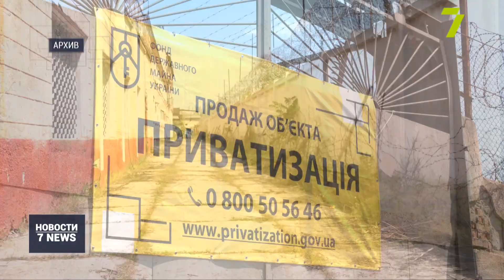Продажа Южной исправительной колонии: аукциону быть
Не покупали из-за проблем с землей.

Инвесторы, которых заинтересовала 51-я исправительная колония, неоднократно жаловались на неопределенные границы земельного участка под ней. Об этом рассказал председатель регионального отделения Фонда госимущества Александр Славский.

Дело в том, что часть территорий подчинялась управлению Нацгвардии, другая — полиции, а еще одна — как раз бывшей тюрьме. Впрочем, эту проблему уже уладили, — заверил чиновник.

«Облдержадміністрація прийняла розпорядження, яким виділила земельну ділянку. Тепер остаточні межі земельної ділянки, вона виокремлена лише під майно колишньої 51-ї колонії, це 4,8355 га. Це полегшить покупцю роботу з цим об’єктом, тому що скоротить для нього шлях для використання власне земельної ділянки», — сообщил председатель РО Фонда госимущества в Одесской и Николаевской областях Александр Славский.

Однако объектом приватизации является не земля, а имущество колонии на ней. В частности, 72 здания и внутренняя сеть связи.

Аукцион планируют провести уже в эту пятницу, 6 августа. Стартовая цена лота — более 223 миллионов гривен.

Напомним, торги по приватизации Южной исправительной колонии Фонд госимущества объявил еще в мае этого года. Однако из-за отсутствия участников аукцион так и не состоялся.